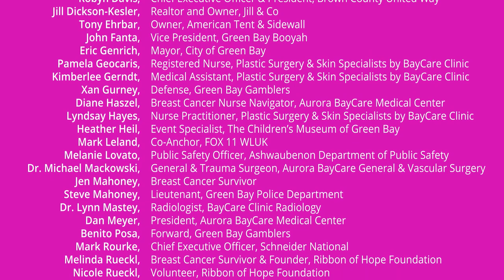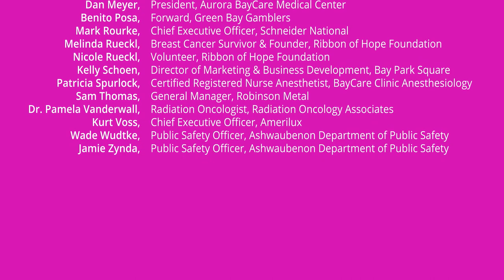Closing the Loop on Breast Cancer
Each year, Plastic Surgery & Skin Specialists by BayCare Clinic hosts the B.R.A.s of the Bay social event to recognize breast cancer survivors and raise awareness about breast reconstruction rights. The Women’s Health and Cancer Rights Act was passed into law in 1998. It mandates coverage of breast reconstruction for breast cancer patients—even if the reconstruction is delayed until after cancer treatment is completed. “Closing the Loop” is about educating patients about those rights at the beginning of the breast cancer diagnosis. Know your options. Help us close the loop on breast cancer.